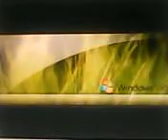sedot wc BOJONGSOANG.02295330115/081910066695 BOJONGSOANG